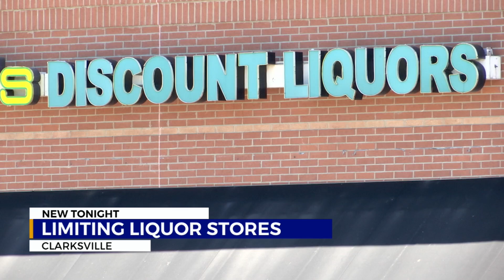Clarksville, Tennessee considering limiting number of liquor stores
The sponsor of the ordinance is hoping that the measure will reduce the number of DUIs.